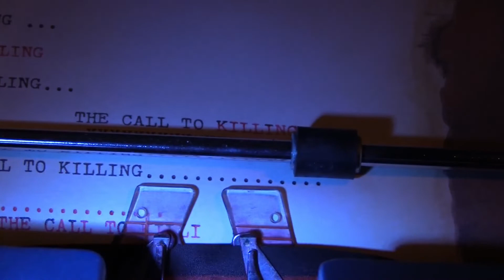The Trans Pterodactyl: The Call To Killing (is just too easy)...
Last year,  writer  Lili Cade called for the killing of all trans people-- so I thought I would take a look at the practical issues involved in achieving  Lili's goal.